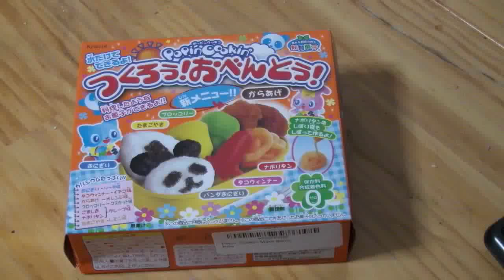포핀쿠킨 도시락 젤리 만들기 Popin Cookin Bento